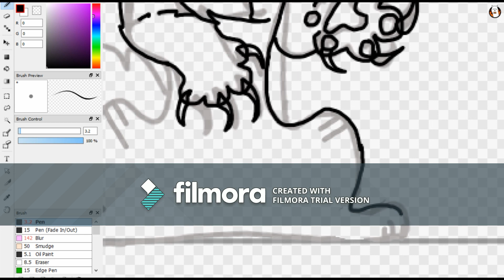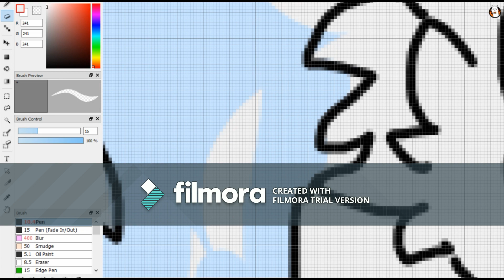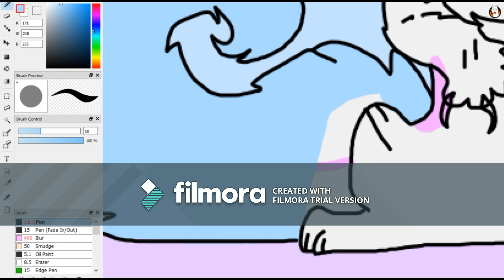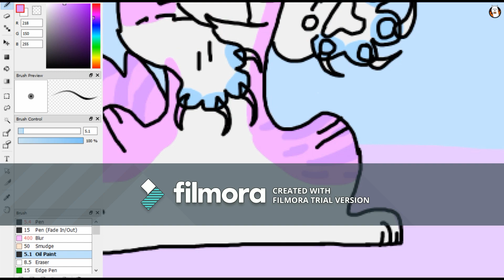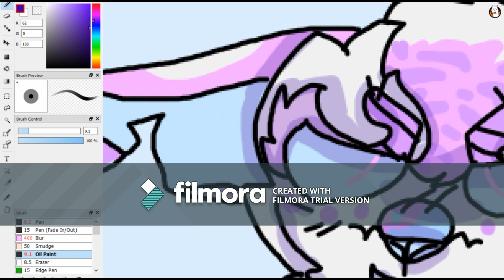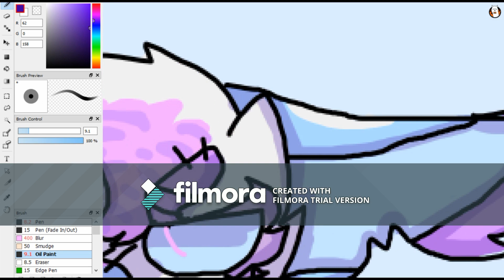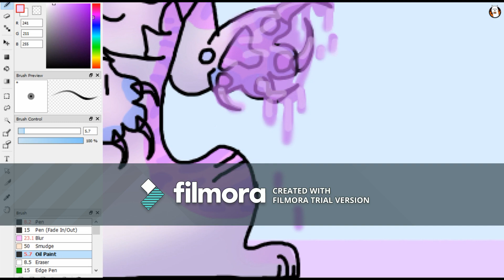MAPLESHADE PALLETTE SPEEDPAINT || SODA POP YOUR HEAD OFF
wOw this took a while??
sorry for the abrupt ending im still trying to learn how to use my new editing software aaa
programs:
firealpaca - drawing
debut - recording
wondershare filmora - editing